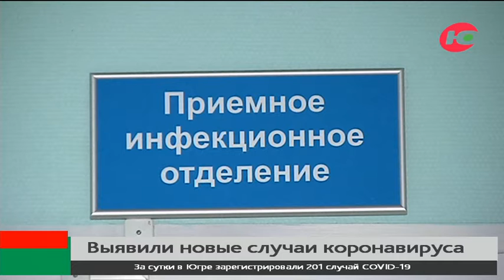В Югре зарегистрировали 201 новый случай COVID-19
За сутки от коронавируса в Югре излечились 234 человека, за весь период пандемии - 26 963 югорчанина.